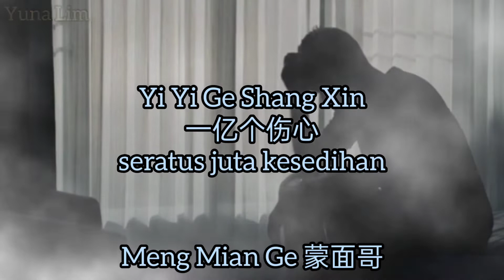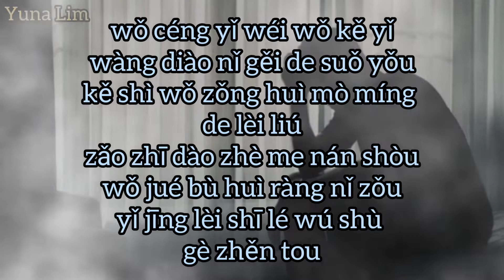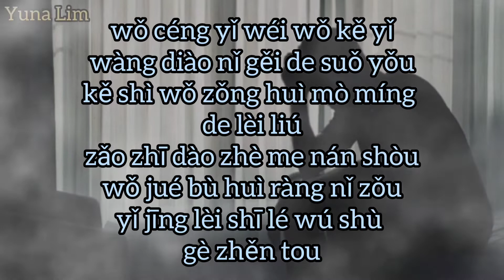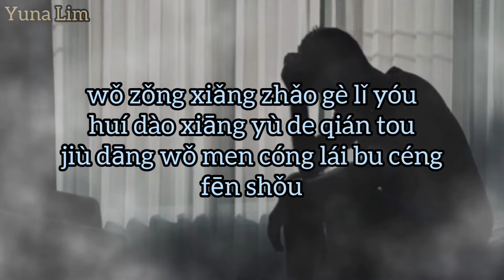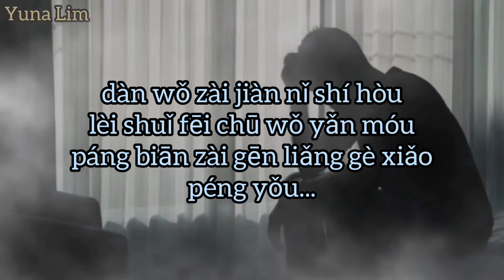Yi Yi Ge Shang Xin 一亿个伤心 "male" (seratus juta kesedihan) Meng Mian Ge 蒙面哥 Lyrics